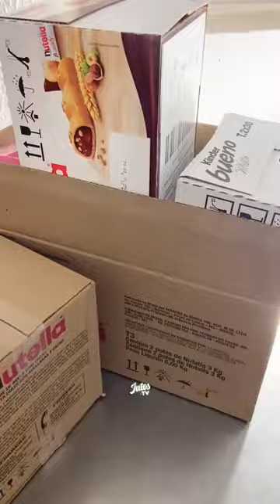Nutella Chocolate Bucket Dipping & Mixing